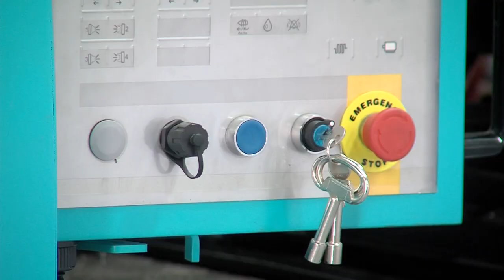Ultragyors COVID-teszteket gyárthatnak - több száz milliós fejlesztés Kővágószőlősön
Több mint 730 millió forintos támogatásból épült meg Kővágószőlősön az az üzem, ahol mostantól ultragyors COVID-teszteket gyárthatnak. Egy kutató-fejlesztő cég beruházásának köszönhetően új technológiával végezhetnek vizsgálatokat a szakemberek. Az új eszköz segítségével néhány perc alatt kimutatható a koronavírus jelenléte, de szükség esetén a berendezés átprogramozható akár egy eddig nem ismert vírus feltárására is.